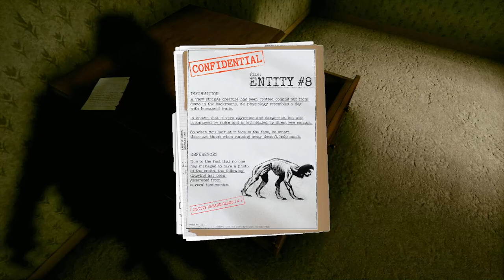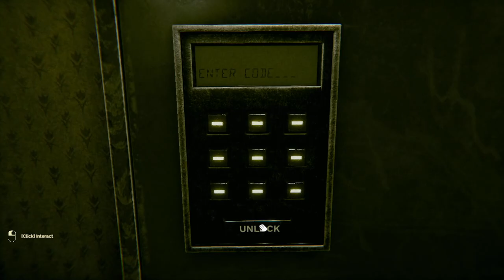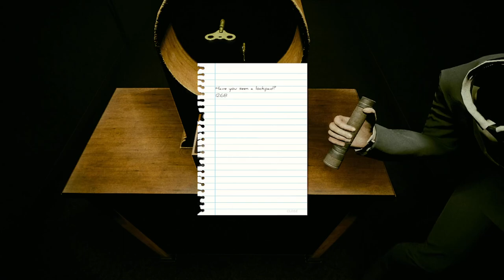[LIVE] segura que os pai ta treinado agora! [agora vai]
Entre no servidor do canal no Discord:
LIVE 27/08/22
live no site rouxo